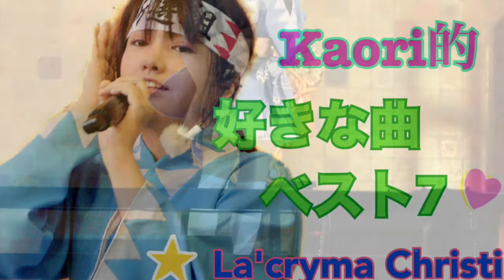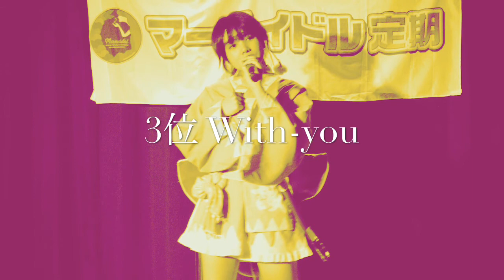☆La'cryma Christi☆Kaori的好きな曲ベスト7♪アカペラで歌ってみた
※アカペラシリーズって雑音とか社長の咳とか気になる方いらっしゃると思います、社長にも皆様にもごめんなさい🙏録り直す時もあるんだけど難しい場合が多いです💦
1曲で何テイクもやってたりするし技術云々ではなく魂込めて歌ってるからご容赦下さい🙇🏻‍♀️

好きな曲いっぱいある!
ランキングつけるの難しい!
けど7曲選びました☆

Kaori的好きな曲ベスト7
La'cryma Christi編

アカペラですが歌わせて頂きました🎤
皆様の好きな曲はあるかな❓

①Lhasa(unplugged)
★作詞 TAKA 作曲 HIRO
②未来航路
★作詞 TAKA 作曲 KOJI
③With-you
★作詞・作曲 TAKA
④IN FOREST
⑤永遠
⑥南国
★作詞 TAKA SHUSE 作曲 SHUSE
⑦情熱の風

Naive angelとは…
東京都日野市発！アイドルユニット

現在はソロアイドル
☆ Kaori(星衣かおり)

昭和アイドル&新選組という2つのスタイルで活動

CHEERZ→Kaori
Pococha→星衣かおり
SHOWROOM→Naive angel☆Kaoriのナイーブエンジェルーム